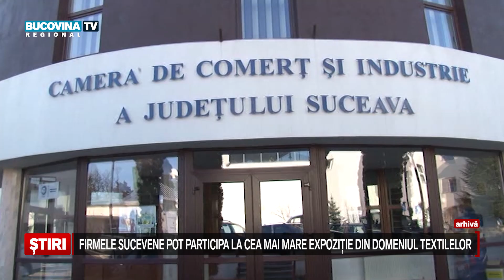Firmele sucevene pot participa la cea mai mare expozitie din domeniul textilelor